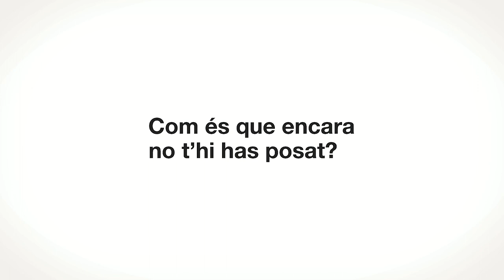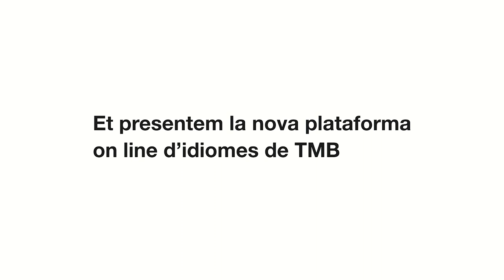Plataforma d’idiomes TMB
Spot de presentació de la plataforma d'idiomes de TMB, a través de la qual els seus treballadors/es podran estudiar i practicar 4 llengües estrangeres.